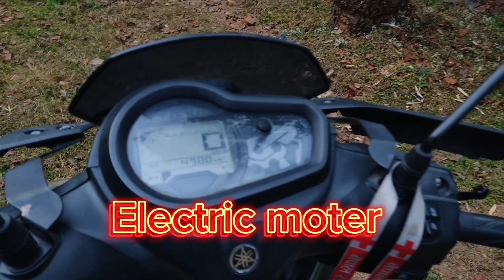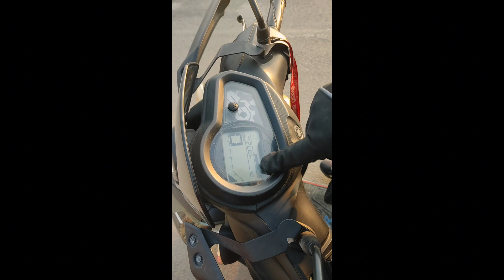Don't buy a razer 5000 km ownership review// watch a full video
viedo credit:-supreme Shrestha
Godawari
explain the pros and cons on ryazr 125 Fi